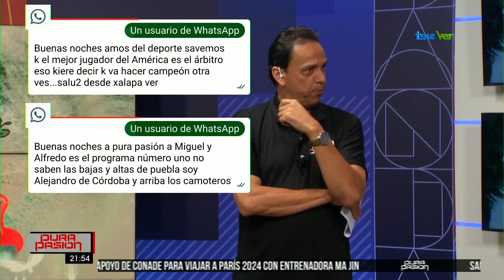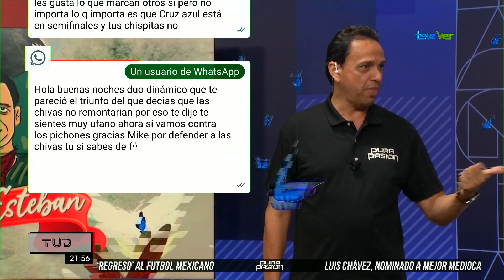Manda tu mensaje reptialiano al grupo exclusivo de reptimayas.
Lectura de mensajes del 13 mayo 2024